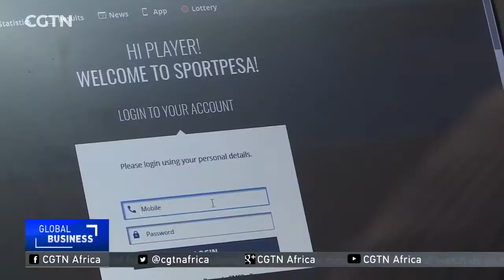Sports Betting company SportPesa to operate in Tanzania this year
Spots Betting company, SportPesa to operate in Tanzania this year